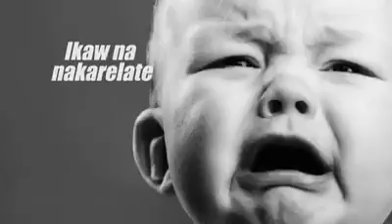TINAWAGAN NAMIN FAKE NA JAMILL